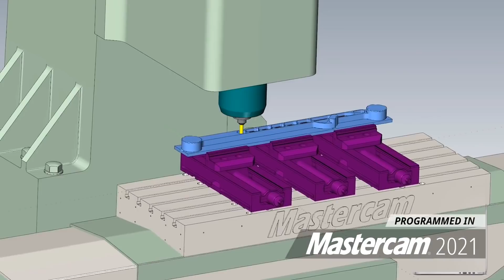The Thing That Impresses Me When I’m Hiring a Machinist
I’ve actually hired CNC machinists because they did these things and stood out from everyone else…